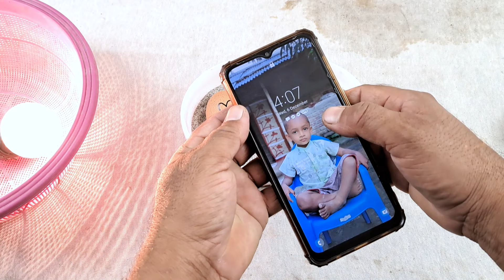How to make incubator at home and hatch chickens eggs | Chicken Hatchery in ice crem pot with sand